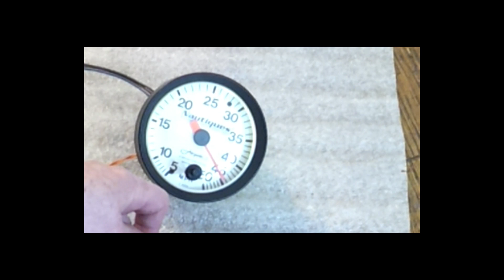Airguide Speedometer: Calibrate the Airglide GPS upgrade.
This 'How-To' describes the Calibration Procedure for a newly installed Airglide cartridge. This process aligns reported GPS speeds with the appropriate needle positions. WHEN DONE, THIS SPEEDOMETER WILL ACCURATELY REPORT SPEEDS FROM 5 - 50MPH, USING AN EXTERNAL GPS.